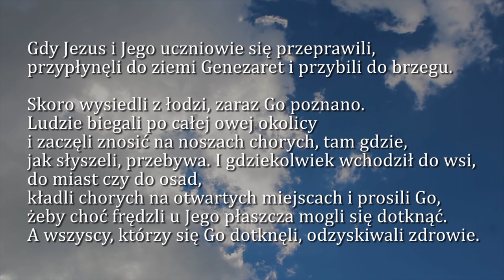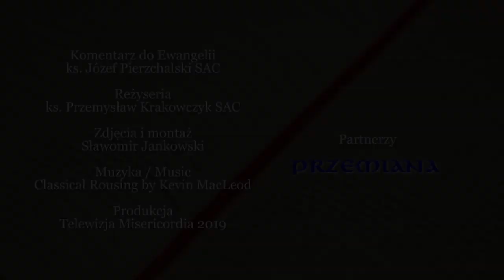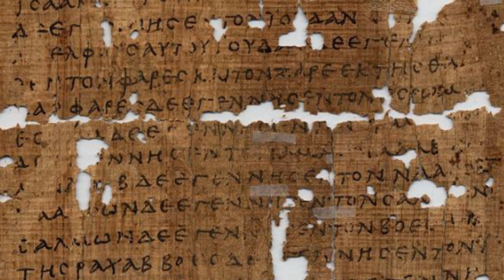Dobra Nowina na dziś | 11 lutego - Poniedziałek, V tygodnia zwykłego